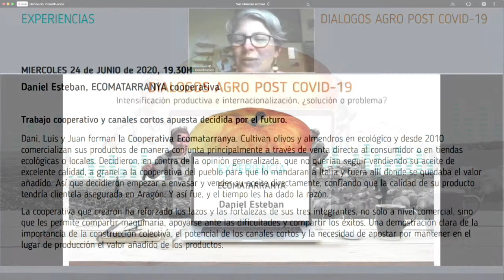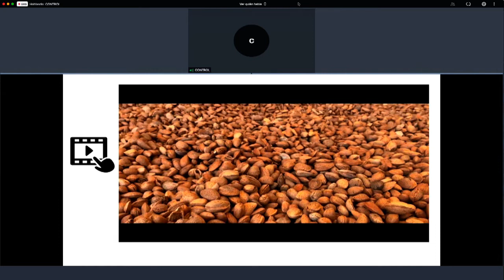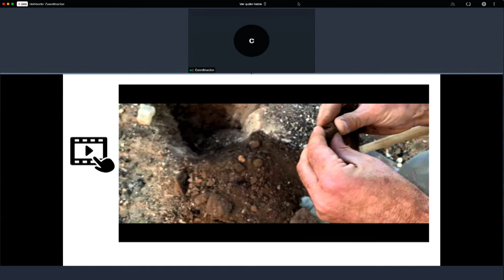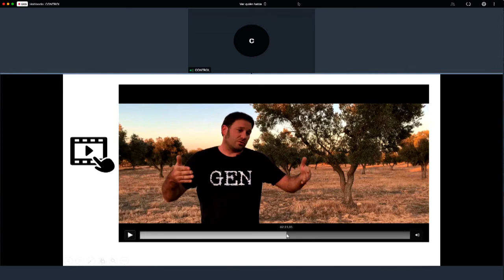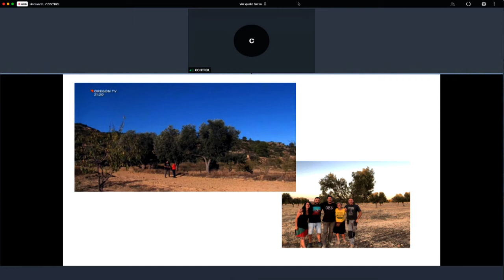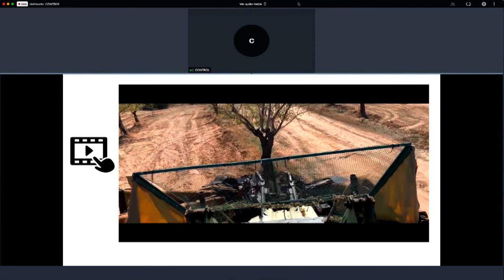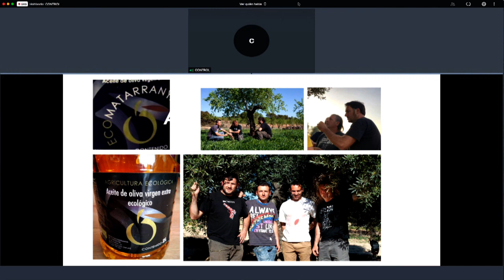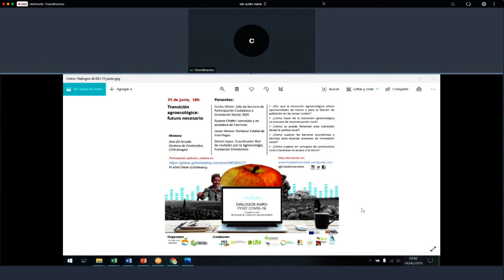Diálogos AGRO Post-Covid-19: Daniel Esteban, ECOMATARRANYA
Daniel Esteban, ECOMATARRANYA cooperativa
Dani, Luis y Juan forman la Cooperativa Ecomatarranya. Cultivan olivos y almendros en ecológico y desde 2010 comercializan sus productos de manera conjunta principalmente a través de venta directa al consumidor o en tiendas ecológicas o locales. Decidieron, en contra de la opinión generalizada, que no querían seguir vendiendo su aceite de excelente calidad, a granel a la cooperativa del pueblo para que lo mandaran a Italia y fuera allí donde se quedaba el valor añadido. Así que decidieron empezar a envasar y vender su aceite directamente, confiando que la calidad de su producto tendría clientela asegurada en Aragón. Y así fue, y el tiempo les ha dado la razón. La cooperativa que crearon ha reforzado los lazos y las fortalezas de sus tres integrantes, no solo a nivel comercial, sino que les permite compartir maquinaria, apoyarse ante las dificultades y compartir los éxitos. Una demostración clara de la importancia de la construcción colectiva, el potencial de los canales cortos y la necesidad de apostar por mantener en el lugar de producción el valor añadido de los productos.